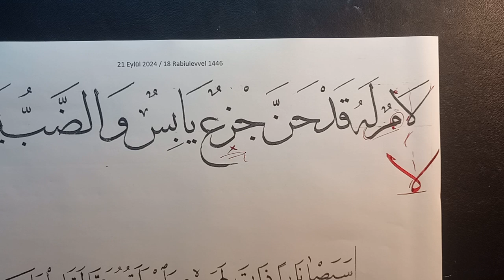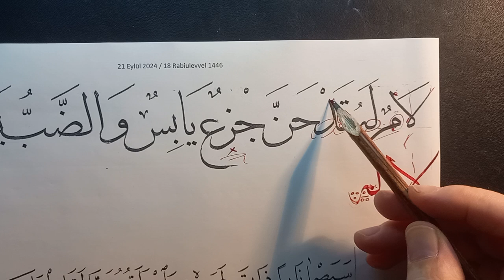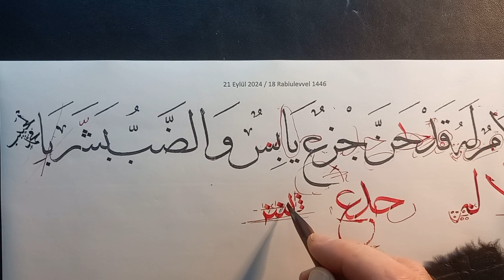Elif Kasidesi Sülüs-Nesih Ders Çıkartması 21.09.2024